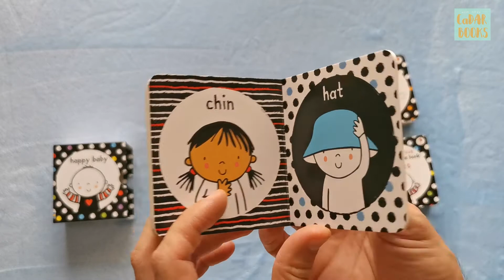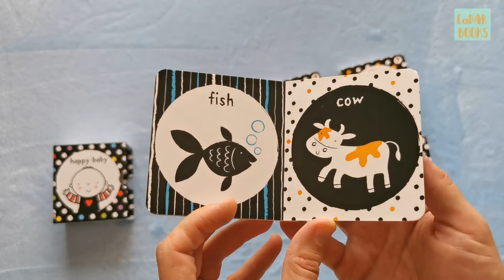Usborne Baby's Very First Black and White Book Babies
High-contrast black and white illustrations of babies in familiar moods and environments, specially designed to appeal to babies. Pictures include a happy baby, wriggly baby and sleepy baby. With its padded cover and thick board pages, this book is perfect for sharing or can be propped up for babies to see by themselves.